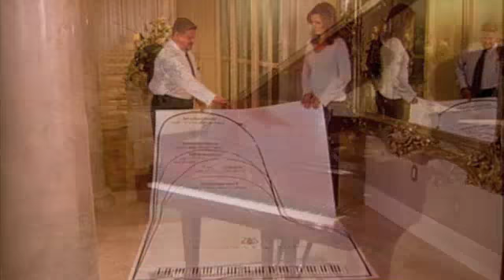2008 NOIPC SFR 1 Di Wu Maurice Ravel Miroirs Oiseaux Tristes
Performance by: Di Wu
Country Represented: China
Selection: Miroirs Oiseaux Tristes
Semifinal Round 1

Live performances from the 2008 New Orleans International Piano Competition Presented by the Musical Arts Society of New Orleans.